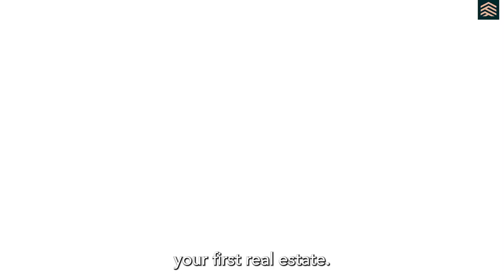Begin Your Real Estate Investment Journey With ALYF!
Start your real estate investment journey with ALYF at just ₹10 Lakhs* with benefits like capital appreciation & rental income💰

ALYF personally oversees multiple checkpoints like builder profile and history to maintain your investment security✔️

With ALYF, you will always win.

Your first investment is just the beginning of your success story!

Embark on your real estate empire today.